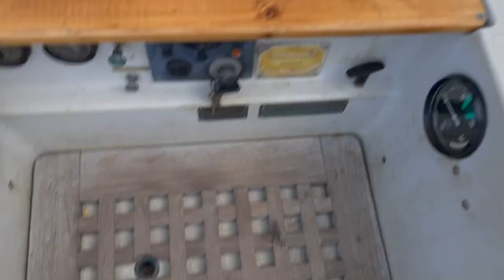Иванов Бор - Череповец. Шексна и шлюзы. Череповец в ночи. День 24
26.05 спокойная прогулка по Шексне не прошла без проблем с двигателям. Но в этот раз обошлось без серьёзных ковыряний в моторе.

Опробовали шлюзы Шексны. Чуть не отполировали швартовую стенку своими бортами. Всё же АльбинВега очень сложно управляется на малом ходу.

Не нашли мест стоянок, чтобы ночь провести с комфортом, пришлось в темноте идти до самого Череповца. Честно говоря, не думал, что уроки по ночной навигации окажутся настолько ценными. Только по фонарям навигационных знаков и можно понять, куда идти в этой кромешной тьме, и как отличить корабль от берега

А в самом Череповце, чёрной ночью, без нормального фонаря, найти яхт-клуб оказалось задачей со звёздочкой. Телефона у яхт-клуба также нет, встречающих не было. Пришвартовались, где было удобно